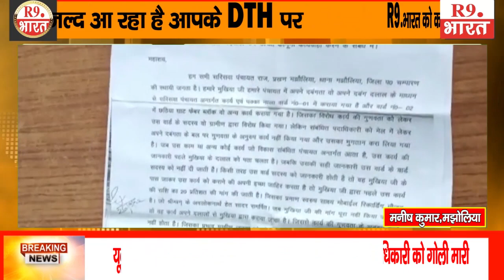मझौलिया प.चंपारण से बड़ी खबर ,,........@fastUpdate@R9BharatTV